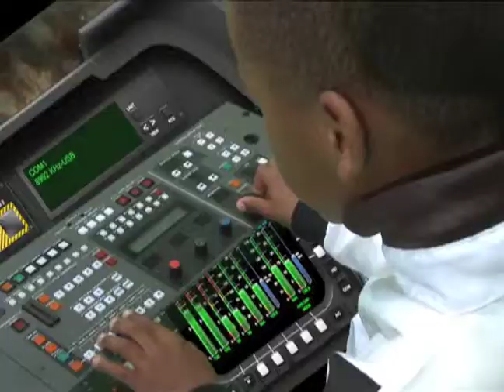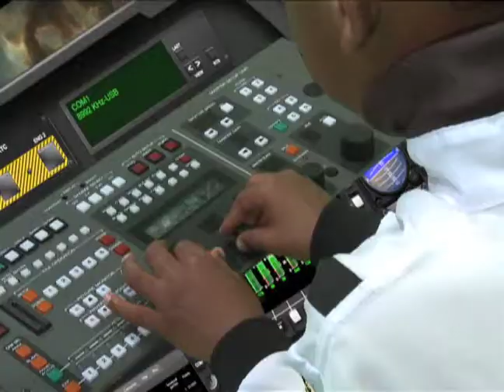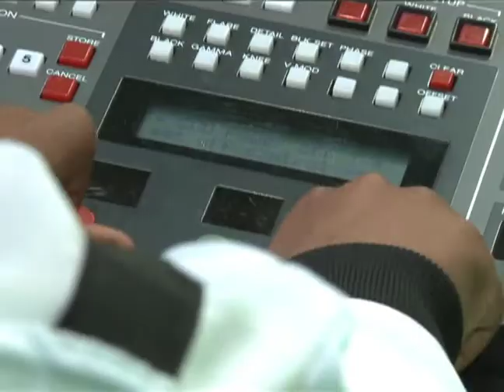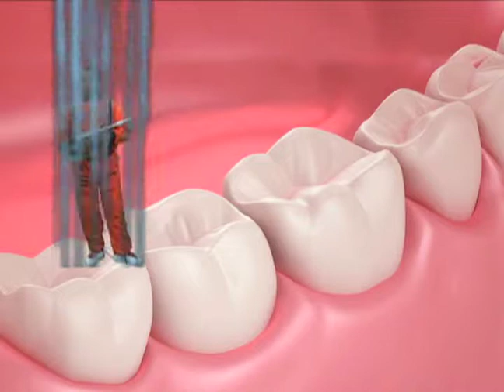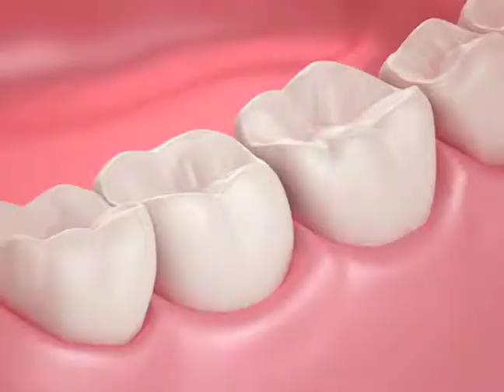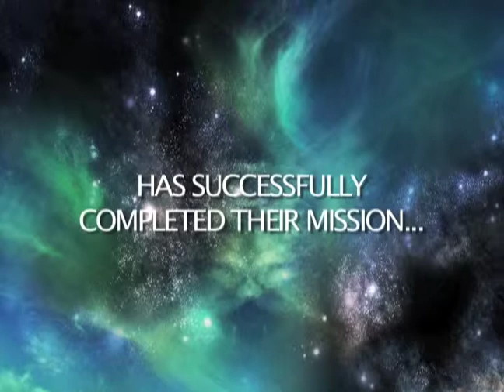Mandibular Quadrant Single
Adventure Segment from "Links to a Healthy Smile: A Song, A Story, An Adventure."  Captain Brushy-Brush and his brave Space Molar crew battle Halitosis and explore a cavity within the vast universe of a mouth.  Written, Produced and Directed by S. Torriano Berry